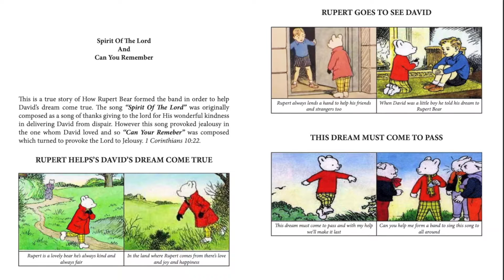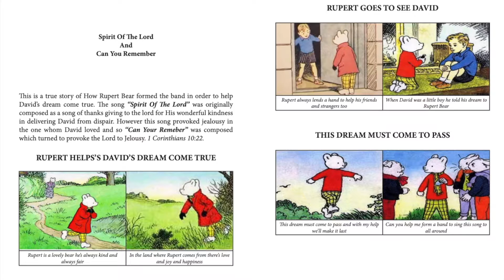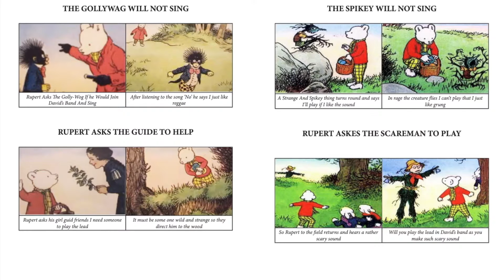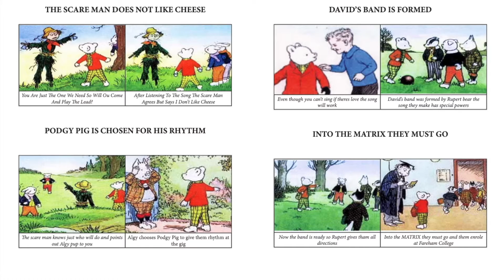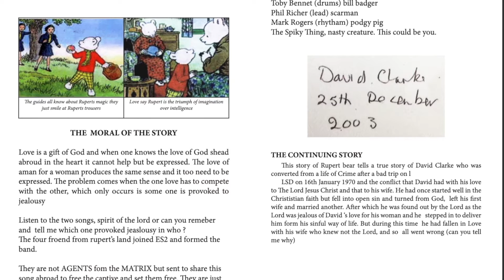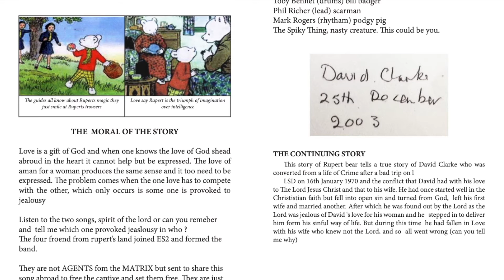Rupert Bear Helps David's Dream Come True